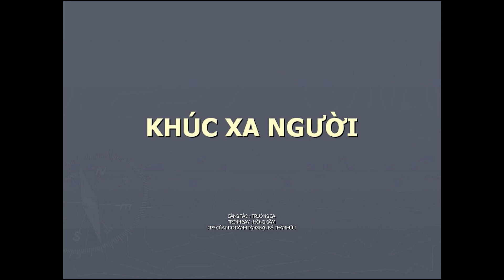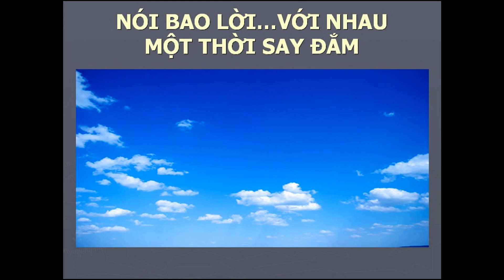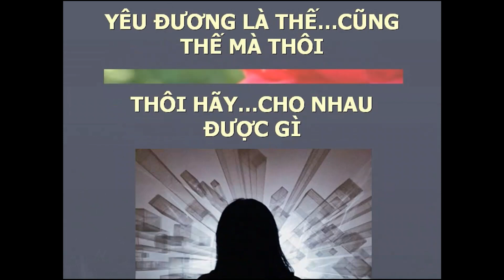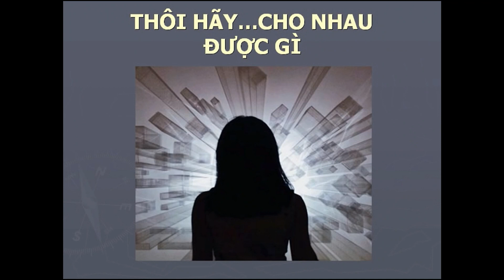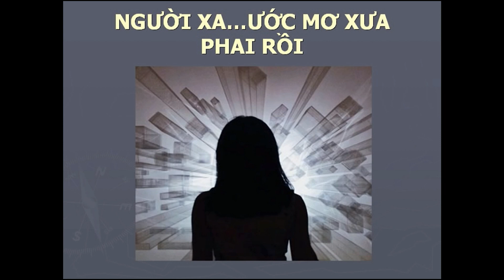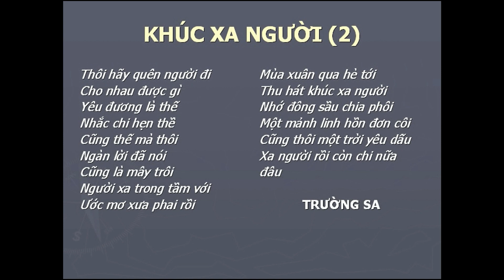KHÚC XA NGƯỜI -Trường Sa -Hồng Gấm -NDD